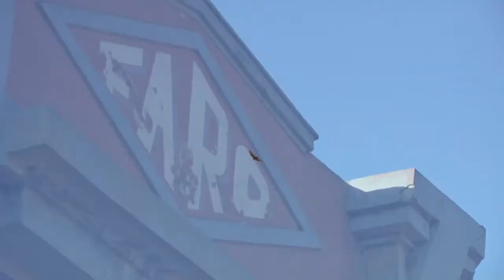SABORES DEL CHOAPA 02 LOS PERALES